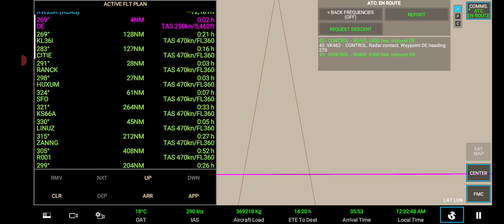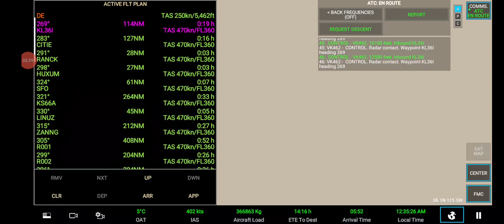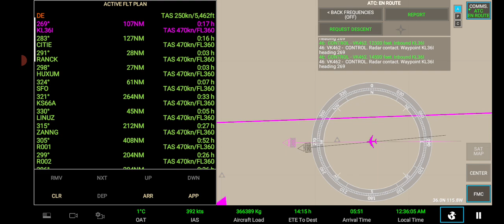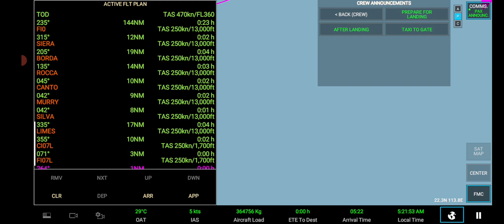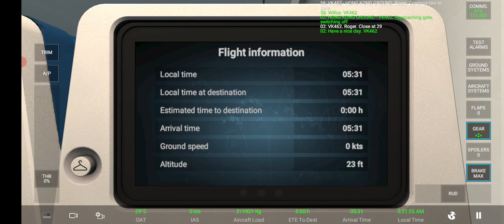RFS Airbus A340-600 (346) @ Flight VK672 Las Vegas🇺🇲 - Hong Kong🇭🇰 (LANDING)